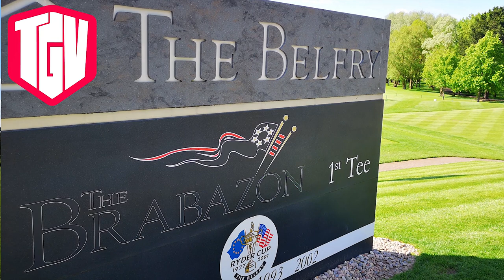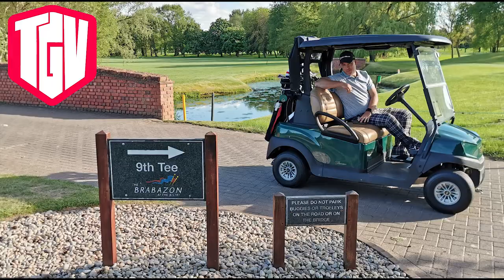The Brabazon Golf Course Review - The Belfry Golf Course Vlog 2019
They say don't meet your heroes and while I've played here a long time ago, playing back at the Brabazon was a dream come true!

The Brabazon is the course that's featured in so many Rydercup competitions throughout the years and a course that brings back personal memories too.

This was the venue of my PGA residency all those years ago, where I'd learn how to change shafts, teach children how to play golf, golf course management and also the etiquette of being a professional golfer.

It's the course I remember fondly as my personal home of golf and it was amazing to be back, if only for a few hours.

I managed to shoot 10 over par with two lost balls. Which is respectable, to say the least. Stuart managed a well respected 32 over par, which is the first time this year playing to his handicap, on one of the toughest and well over 1000 yards longer than our home course. It just goes to show, concentration and mental toughness is just as important as ball striking.

So here's to another amazing round and hoping, that we'll be back soon!

Playing Golf When it's RAINING!! -  "THE GOLF CLUB 2019 Challenge - First Play Reaction and Sawgrass PGA Tour Training and 1st Matchplay"